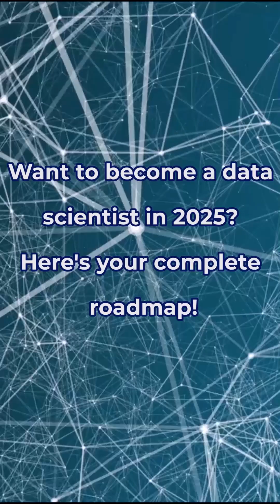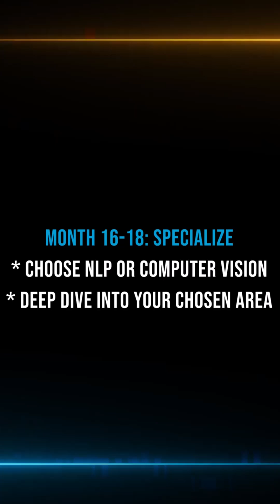The #1 Skill You NEED for Data Science in 2025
Data Scientist
Career in Data Science
Data Analyst
Machine Learning
Artificial Intelligence
AI
Python
SQL
Statistics
Portfolio Project
Tech Career
Tech Jobs 2025
 Job Market 2025